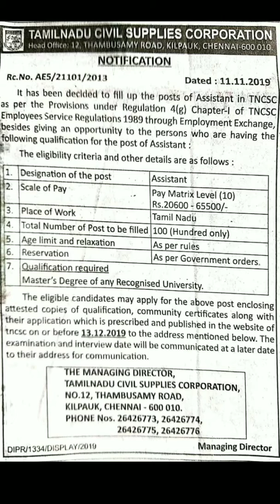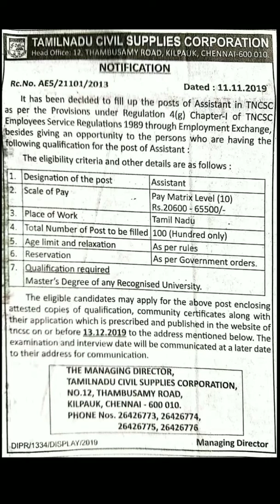TNCSC Recruitment, Tamilnadu Civil Supplies Corporation, Engineers, MBA Recruitment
TNCSC Engineer Recruitment 2019-20: Tamil Nadu Civil Supplies Corporation (TNCSC) invites prescribed application from eligible interested candidates for vacancy posts of Assistant Engineers (AE) in Civil, Mechanical, Electrical and Computer discipline.

Educational Qualification: B.E. / B.Tech engineering graduate in concerned discipline (Civil, Mechanical, Electrical, Computer) or equivalent discipline.

TNCSC Assistant Recruitment 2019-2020 notification advertisement has been released on 11th November 2010. Eligible candidates apply for Assistant through Employment Exchange in Tamil Nadu Civil Supplies Corporation (TNCSC) Chennai. The last date for submission of application form is 13th December 2019.

Educational Qualification: Post Graduate (Master’s Degree) in any discipline from any recognized university.